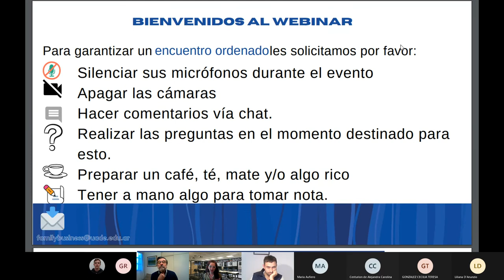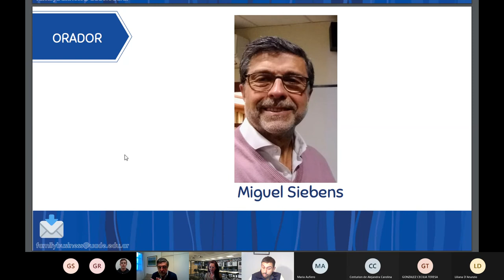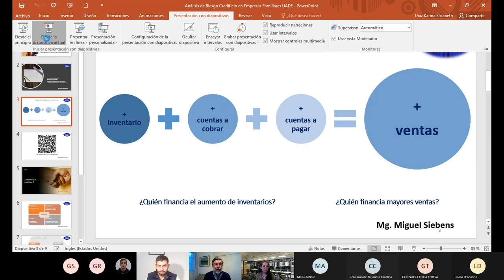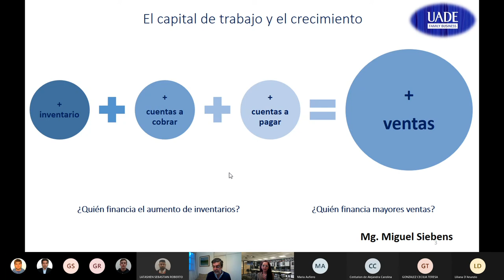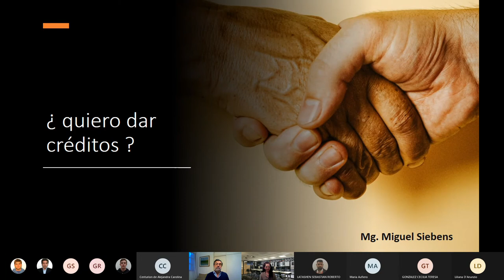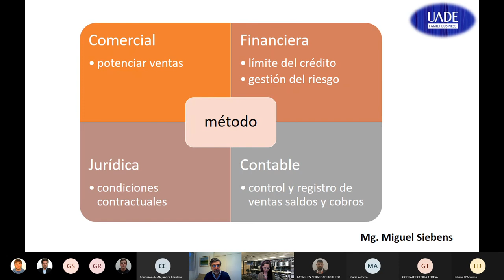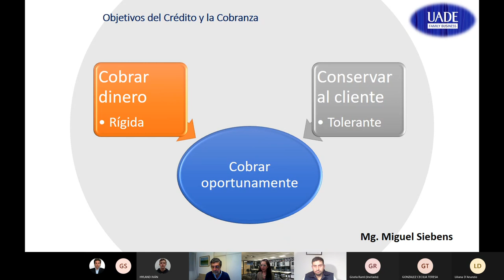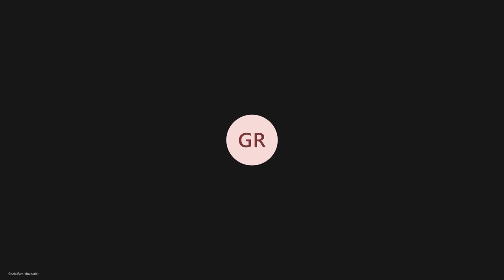Family Business Office UADE: Análisis de riesgo crediticio para empresas familiares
Reviví  la charla virtual organizada por Family Business Office y Fin Lab: Análisis del riesgo crediticio para empresas familiares a cargo de Miguel Ángel Siebens.
Toda empresa debe contar con una política crediticia que le permita la toma de decisiones en forma profesional. Durante la charla vemos el armado de un manual, el cual, es la base del establecimiento de normas internas. Además, hacemos foco en cómo definir perfiles crediticios, analizar información y monitorear el riesgo con el objetivo principal de cobrar los créditos y minimizar las pérdidas.

¿Te interesa este tema?